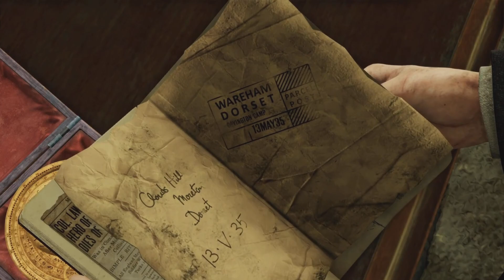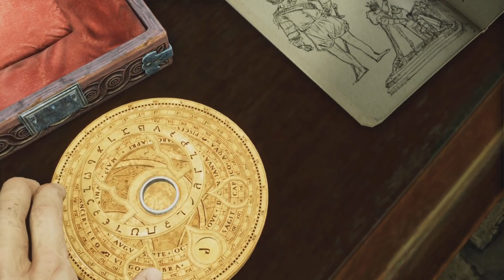Uncharted 3 Drake's Deception Remastered LP pt 2 PS5 HD Gameplay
Uncharted 3 Drake's Deception Remastered playthrough PS5